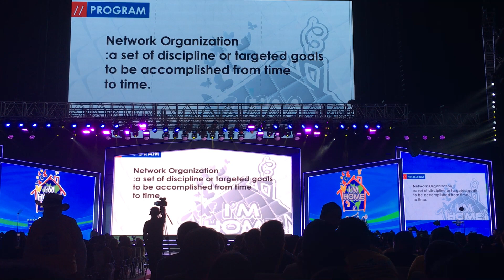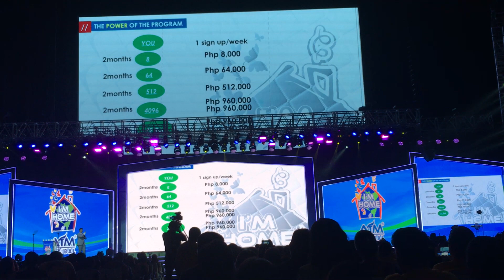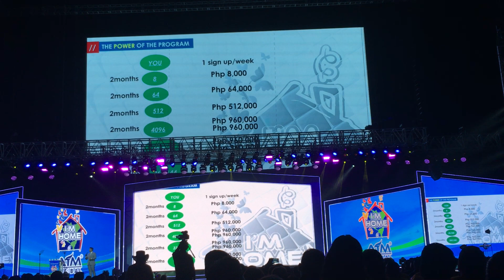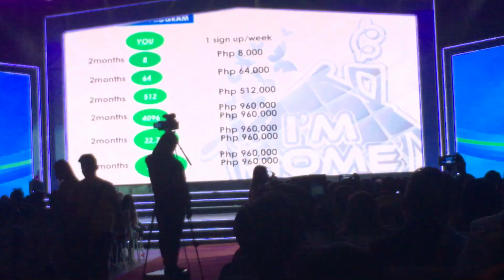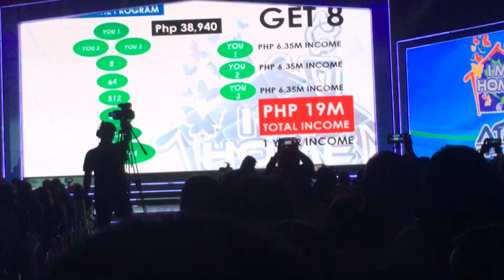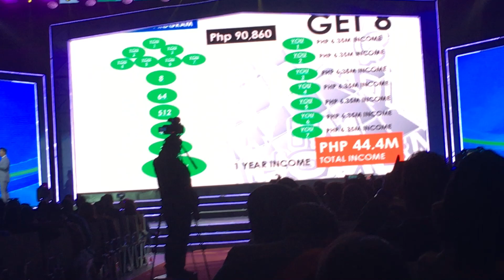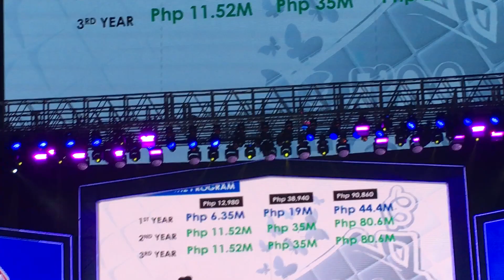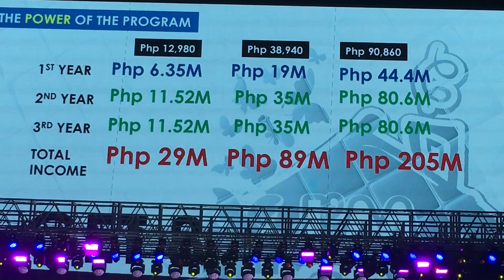AIMGLOBAL THE POWER PROGRAM 2017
join us be one of us if you want to earn 50k-70k per month anD BE coachable willing to learn.. IF you are OFW/ or employee or an open mind i can teach you how ...contact me .call me... ADD Me i will teach you how GODBLESS